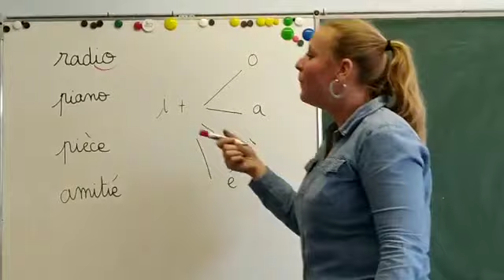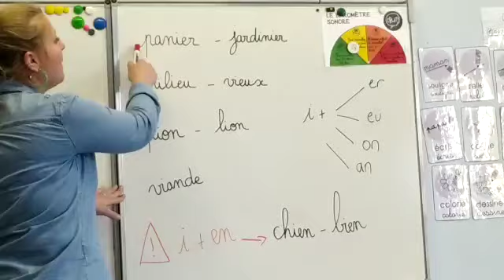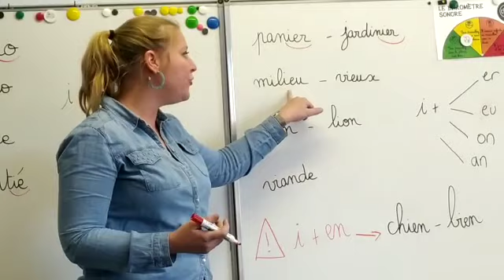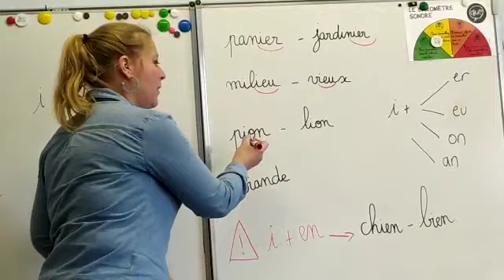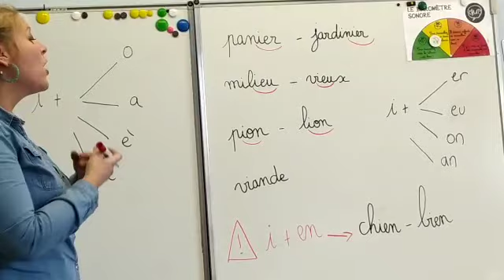Son i+ voyelles